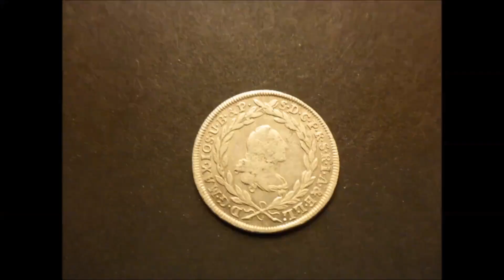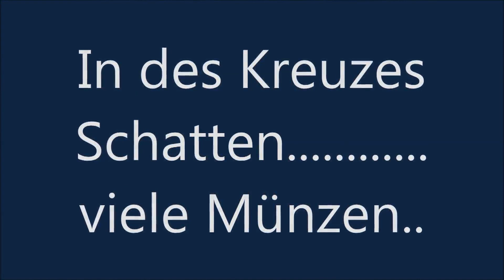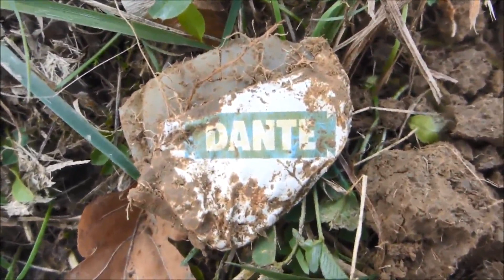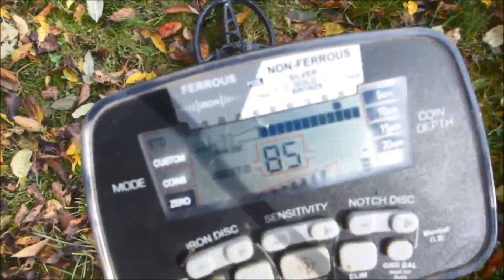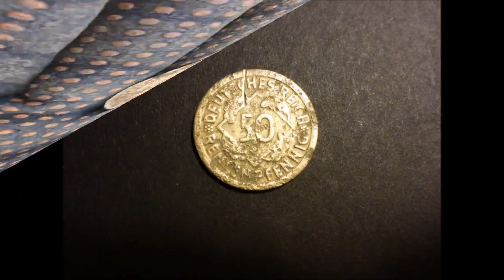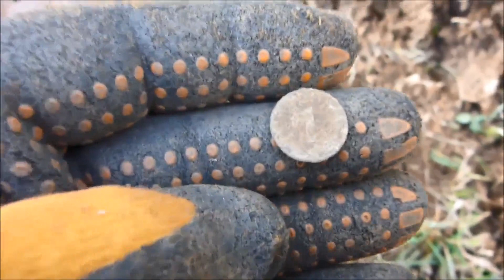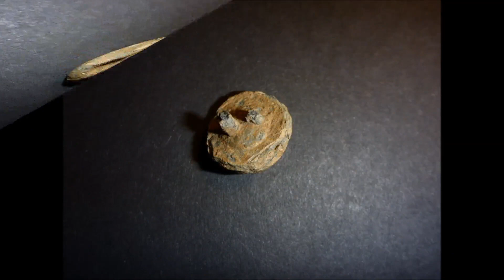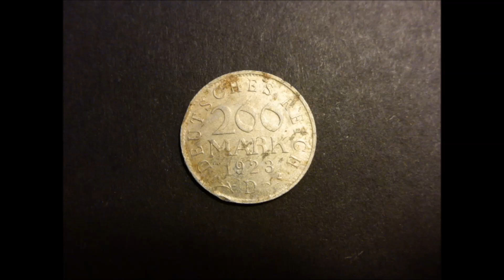Sondeln mit Sondel-Andy. In des Kreuzes Schatten viele Münzen...Teil 150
The real reality of treasure hunting in South Germany.
Ein spannender Sondelgang mit vielen Münzen.